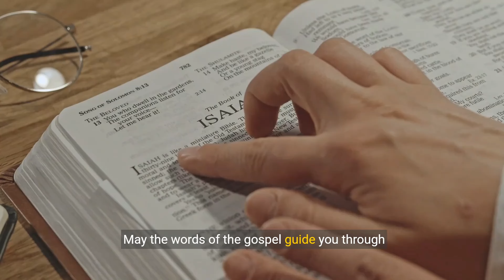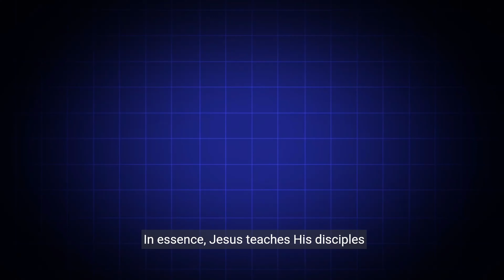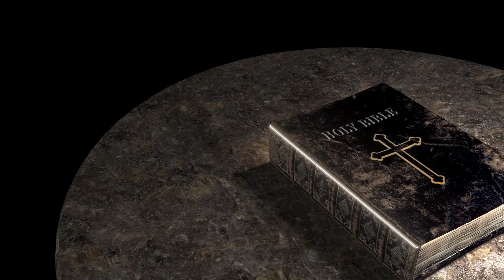The Power of Authentic Prayer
Reflection
Jesus, in the Gospel, imparts invaluable wisdom to His disciples regarding the essence of genuine prayer. He warns against the practice of empty repetition in prayer, contrasting it with the sincerity and depth of communication that God desires from His children.

Jesus begins by cautioning against the temptation to babble in prayer, as the pagans did, believing that the sheer volume of words would gain them favor with the divine. Instead, He urges His disciples to pray with authenticity and simplicity, recognizing that God already knows their needs even before they articulate them.

The heart of Jesus’ teaching on prayer lies in the model prayer He offers to His disciples, known as the Lord’s Prayer or the Our Father. This prayer serves as a blueprint for authentic communication with God, guiding believers to approach Him with reverence, humility, and trust.

The Our Father begins with an acknowledgment of God’s holiness and sovereignty, expressing a desire for His kingdom to come and His will to be done on earth as it is in heaven. It then petitions for daily sustenance, forgiveness of sins, and protection from temptation and evil. Each phrase of the prayer reflects a deep longing for intimacy with God and a reliance on His provision and guidance.

Furthermore, Jesus underscores the vital importance of forgiveness in prayer, stating that those who extend forgiveness to others will themselves receive forgiveness from their Heavenly Father. This underscores the interconnectedness of our relationship with God and our relationships with others, emphasizing the imperative of extending grace and mercy to those who have wronged us.

In essence, Jesus teaches His disciples that prayer is not about eloquence or verbosity but about authenticity and sincerity of heart. It is about coming before God with openness, honesty, and trust, knowing that He hears and responds to the cries of His children.

As believers reflect on Jesus’ teachings on prayer, they are reminded of the transformative power of genuine communion with God. By following the model of the Our Father and embodying its principles of reverence, dependence, and forgiveness, believers can cultivate a deeper intimacy with their Heavenly Father and experience the abundant life He promises to those who seek Him with all their hearts. AMEN.